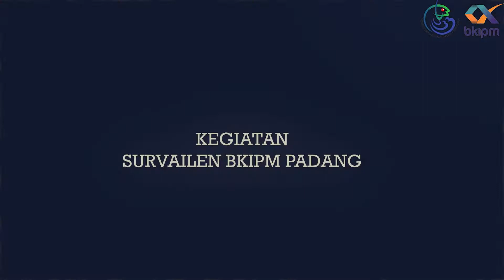Survailen Petugas Karantina Ikan ke UPI ~ SKIPM Padang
Tujuan dari Kegiatan Survailen adalah untuk memastikan Produk Perikanan memenuhi standar mutu yang telah ditentukan maka dari itu SKIPM Padang memiliki kewajiban untuk Menjaga Produk Perikanan yang dilalu lintaskan terbebas dari Hama Penyakit Ikan